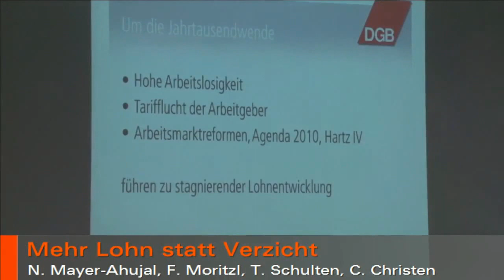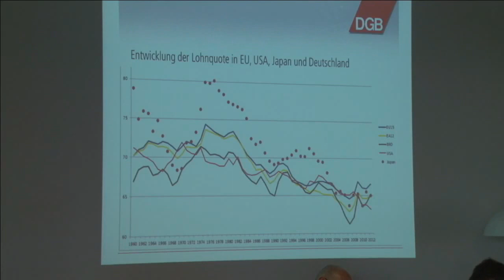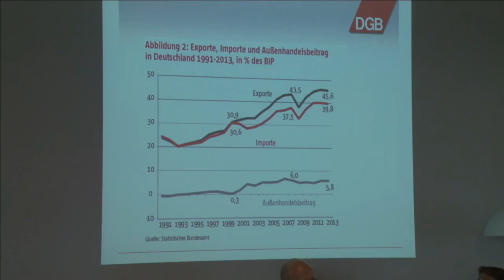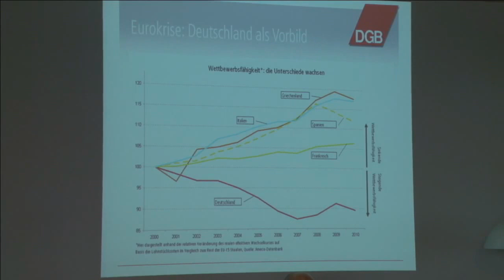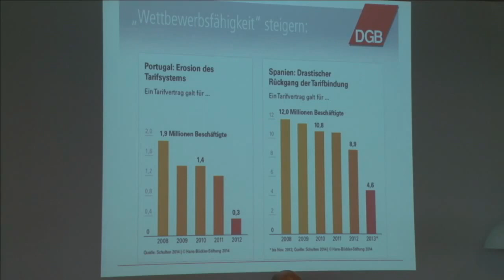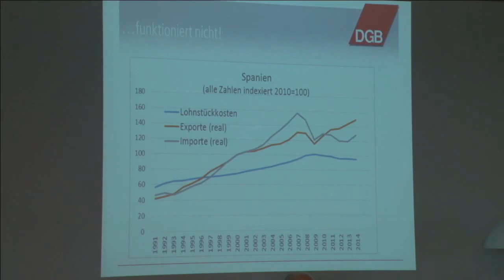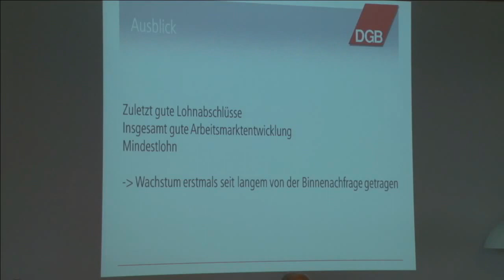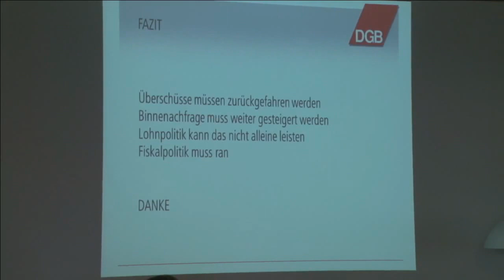Mehr Lohn statt Verzicht. Spaltung der Belegschaft verhindern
Mit Nicole Mayer-Ahuja, Florian Moritz, Christian Christen, Tim Lubecki. Berlin, 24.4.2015
Im Rahmen der Linken Woche der Zukunft